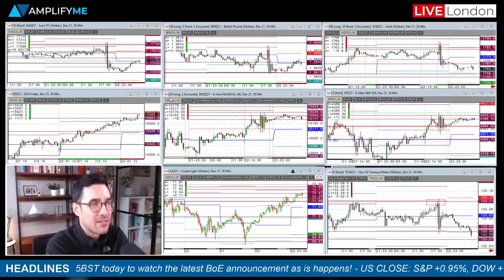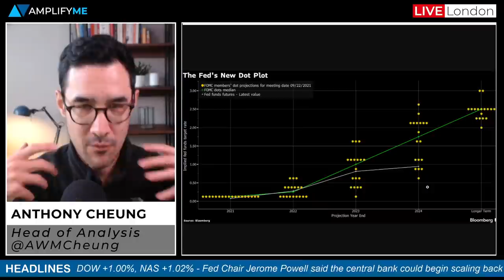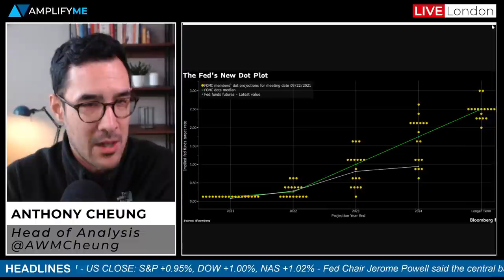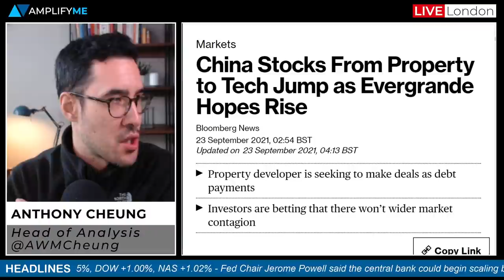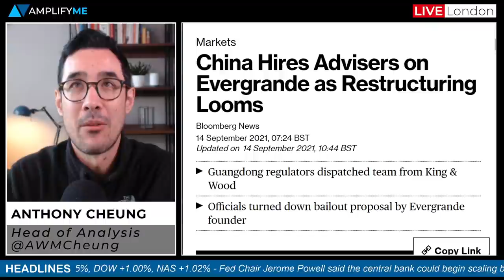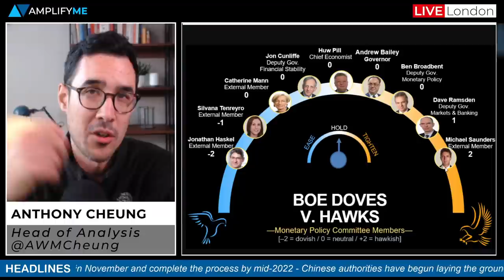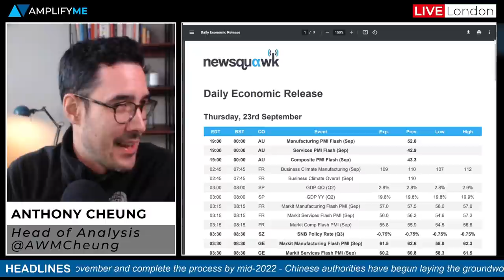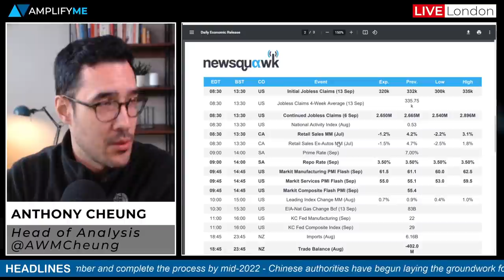FOMC Review, Evergrande Up On Debt Restructuring Talks & What To Expect From The BoE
Head of Market Analysis Anthony Cheung gets you up to speed on the main news in markets today.

- Summary of market sentiment at the EU open (00:00)
- Powell says Fed taper could start soon and end mid-2022 (2:37)
- China stocks jump higher overnight on Evergrande restructuring talks (5:22)
- What to expect from the Bank of England today (8:09)
- Manufacturing and Service PMI's due today (11:23)